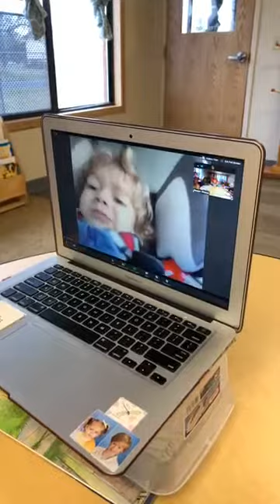Making Cloud Dough with our Preschool Class!